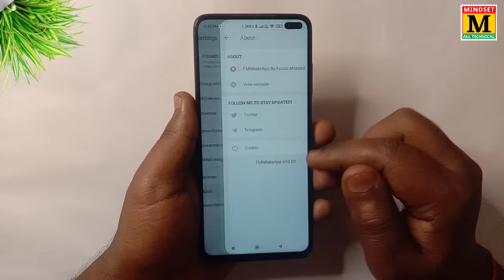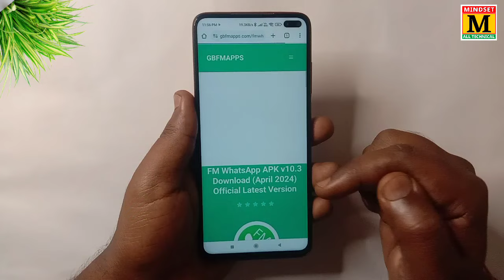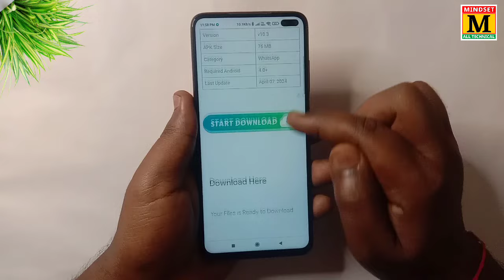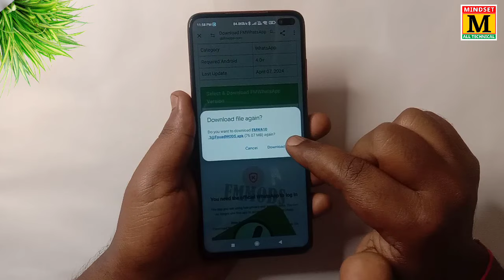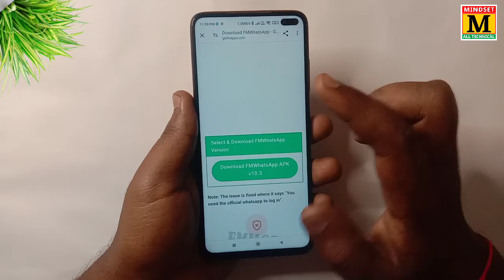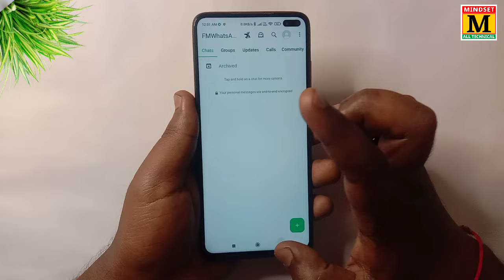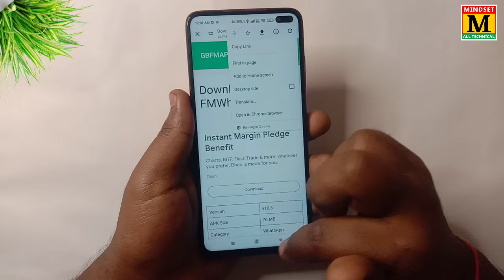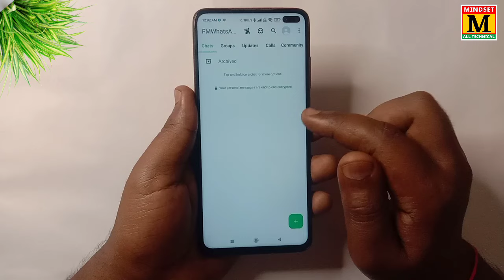Fm Whatsapp Update Kaise Kare V10.3 | New Update V10.3 | How To Update Fm Whatsapp V10.3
Cover Topic:-
fm whatsapp update kaise kare
fm whatsapp V10.3 update kaise kare
fm whatsapp update V10.3
fm whatsapp new update
fm whatsapp letest version update kaise kare
fm whatsapp not installed problem
fm whatsapp app not installed problem